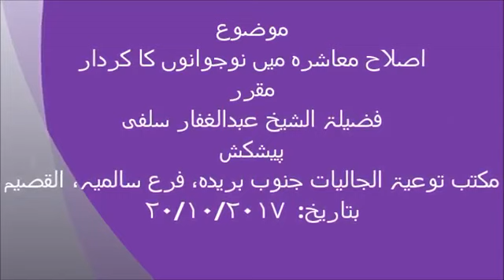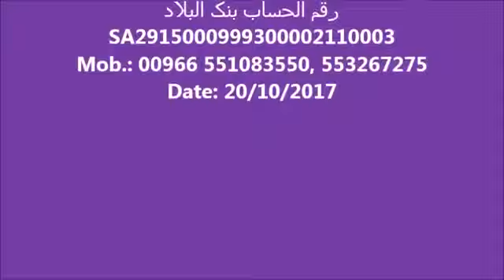Islah e Muashre Mein Naujawano Ka Kirdar By Shaykh Abdul Ghaffar Salafi || AlQassim , Saudi Arabia